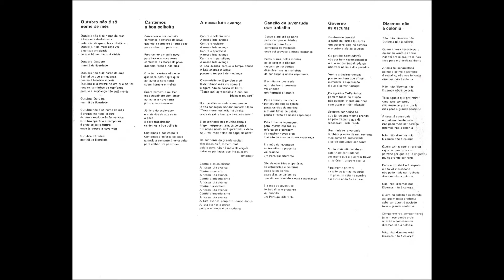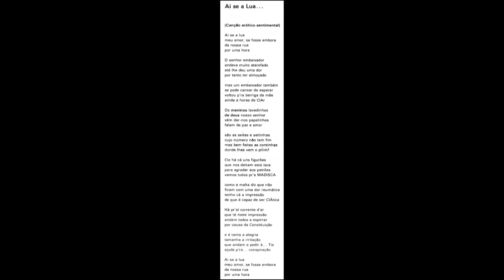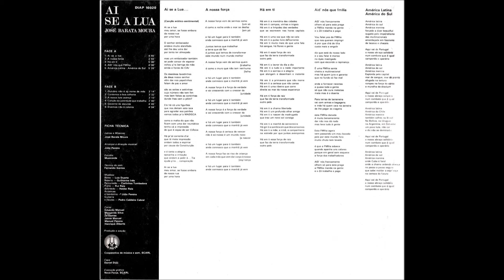José Barata Moura - Ai se a Lua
José Barata Moura
" Ai se a Lua "